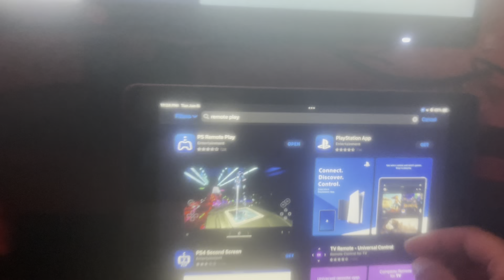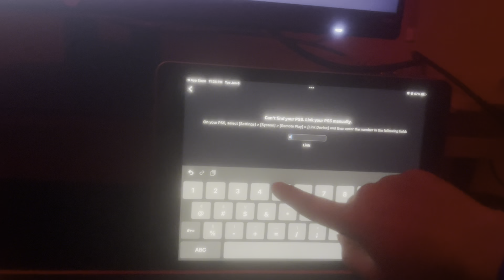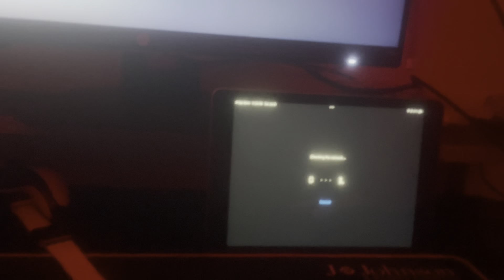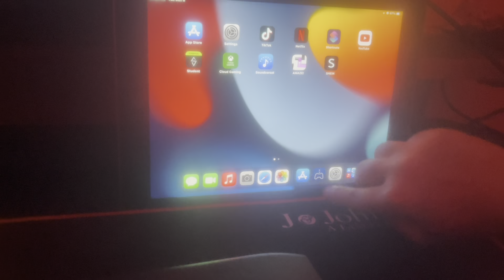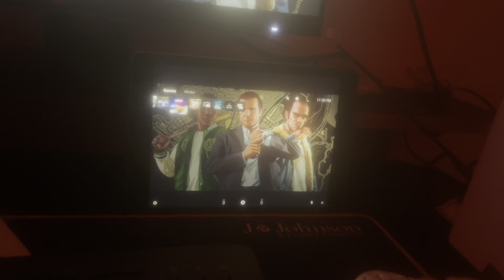how to connect ps5 to ipad